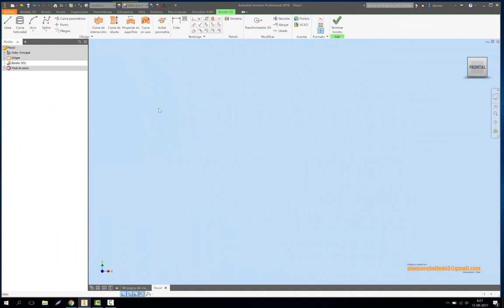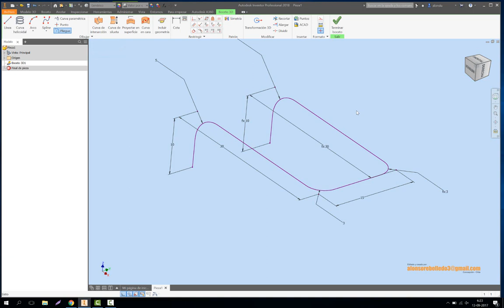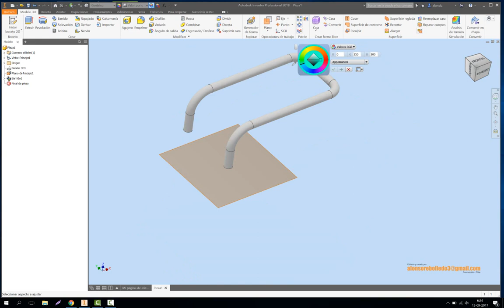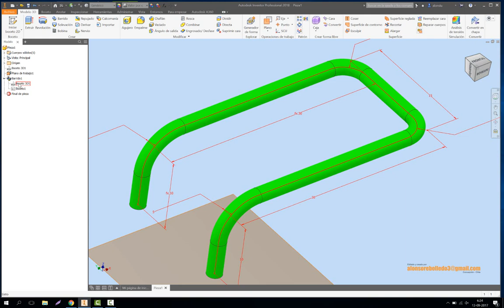CROQUIS 3D ALAMBRE DOBLADO HTA SWEEP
Construcción de un alambre doblado en su triada x,y,z . Uso de la herramienta SWEEP